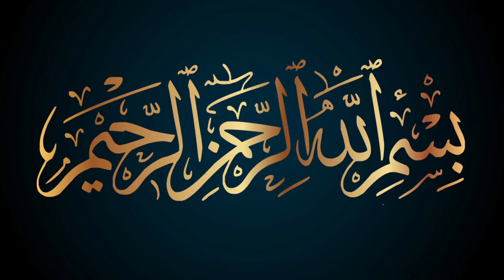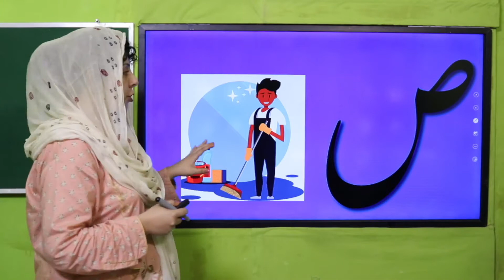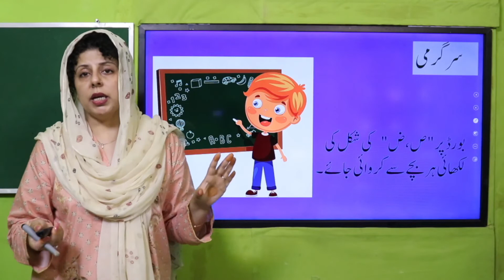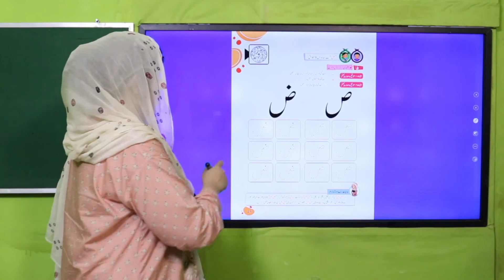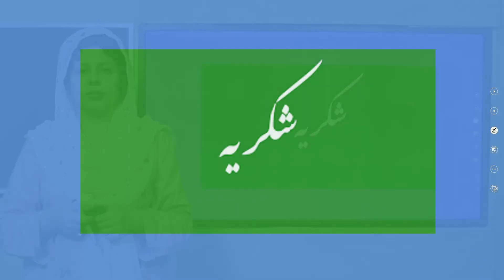Urdu Playgroup Unit 22 Lecture 2 || SNC 2020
How to sound of  ص،ض correctly?
How to teach correct sound ofص،ض ?
 How to writeص،ض ?

1. PowerPoint Presentation

2. Lesson Plan

3. Worksheet/Activity